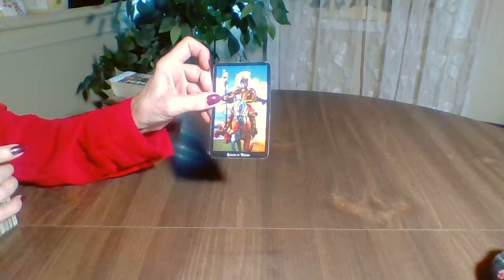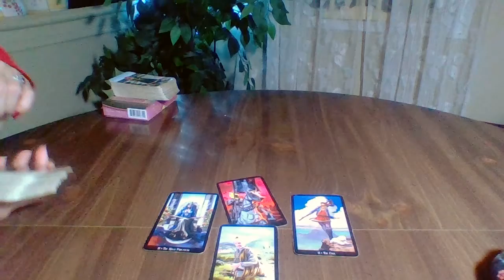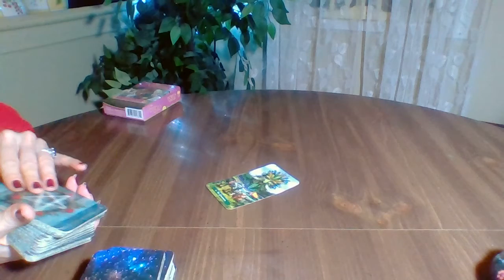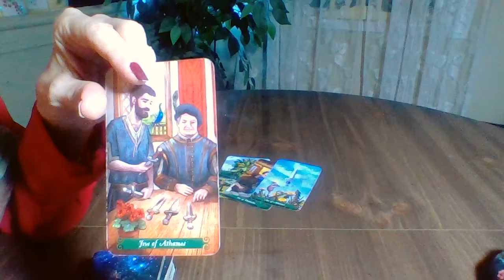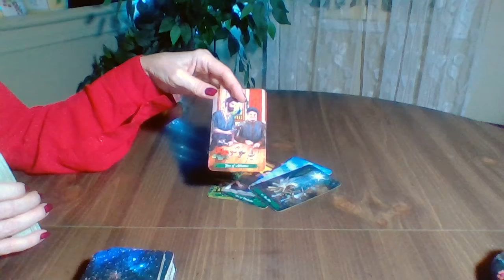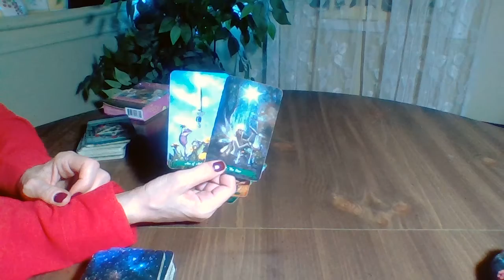Gemini How Do They Feel About You?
NEW PLATFORM AT RUMBLE!

Catherine